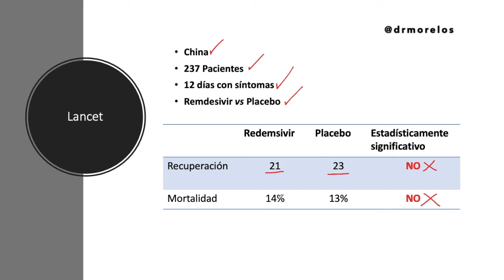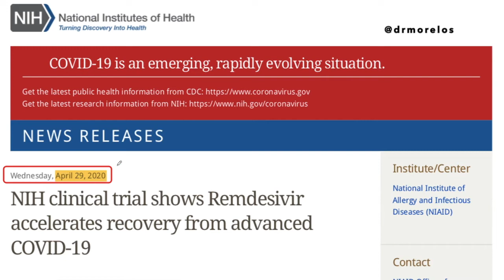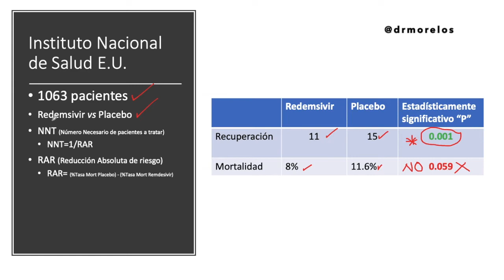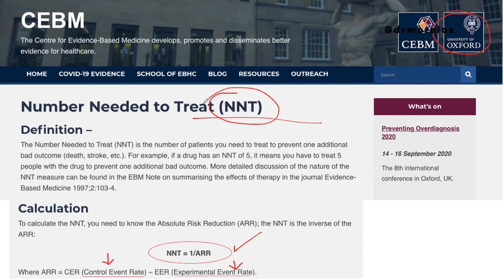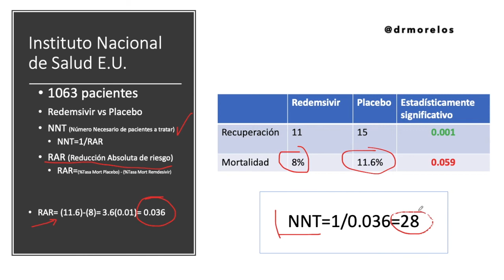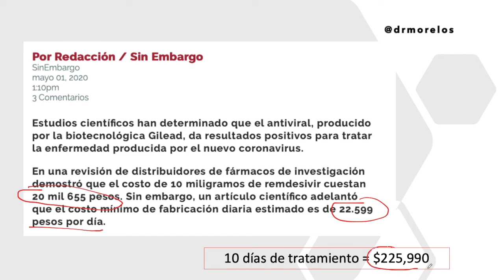¿Remdesivir milagro en COVID-19? / ¿Hace la diferencia?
Se revisaron dos publicaciones bibliográficas Lancet y NIH donde se presentaron los resultados en la mortalidad y el tiempo de recuperación en pacientes infectados con COVID-19 y se hizo la comparación de Remdesivir vs Placebo. Los hallazgos encontrados fueron...